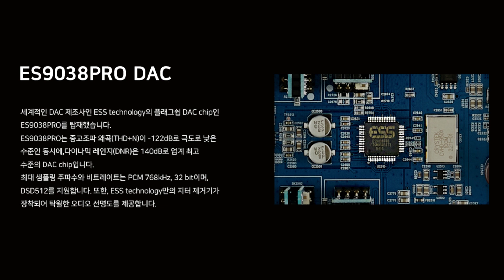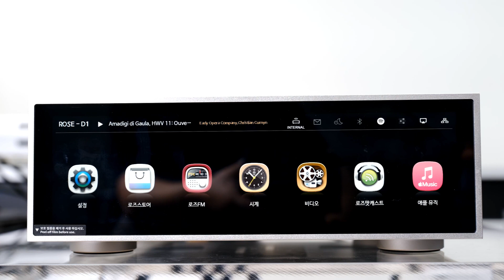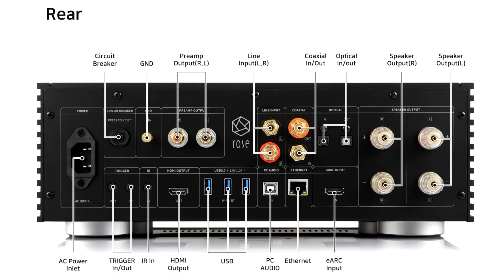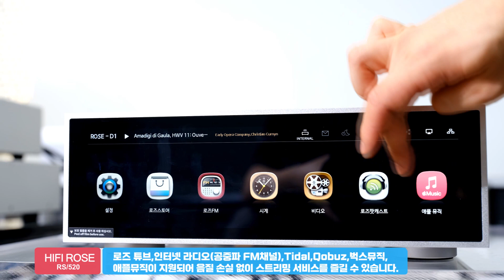하이파이로즈 RS520 [모든 기능이 함축된 다재다능한 만능 올인원 네트워크 인티 앰프]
[예약판매]하이파이로즈 RS520 스피커만 연결하면 영상부터 음악까지 모든 기능을 사용할 수 있는 편리한 제품
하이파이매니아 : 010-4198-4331